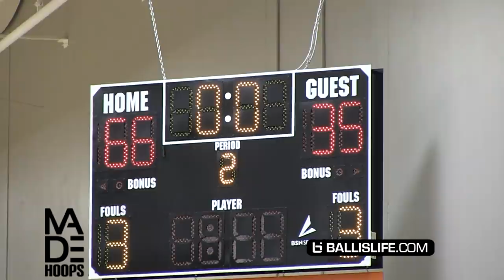LeBron James Jr SHOWS RANGE! North Coast Blue Chips CAN SHOOT! Full Highlights! Midwest Mania!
LeBron James Jr. and his North Coast Blue Chips 13U squad attract attention wherever they go. Crowds gather any time the ultra deep and talented team plays.
MADE Hoops' Midwest Mania at Pacers Athletic Center near Indianapolis was no different. In this pool play game, the Blue Chips got up early and never looked back (AGAIN).
Bronny was knocking down jumpers and so were his Blue Chips teammates!
Point guard Khoi Thurman and big Rayvon Griffith were among those who shined for the Blue Chips!
Check out these raw highlights from North Coast Blue Chips 2023 vs The Family at MADE Hoops Midwest Mania near Indianapolis, IN featuring LeBron James Jr.
Ballislife will continue following LeBron James Jr. "Bronny" in his basketball journey.